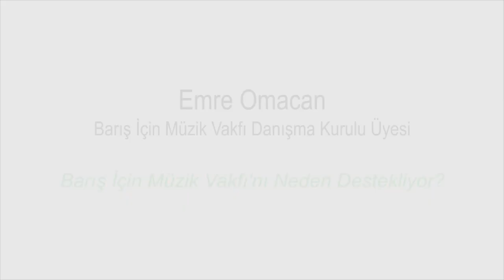Barış İçin Müzik Vakfını Neden Destekliyor? | Emre Omacan Anlatıyor